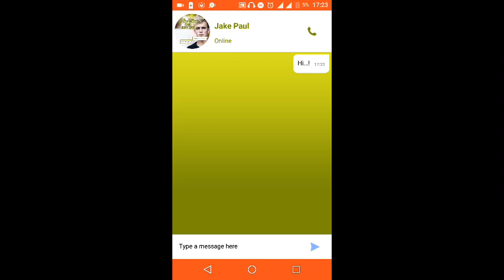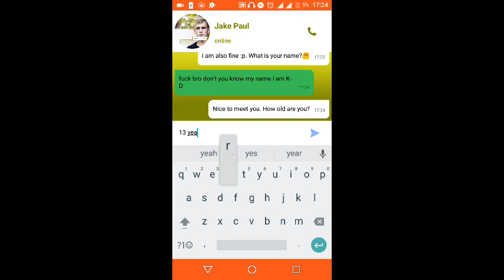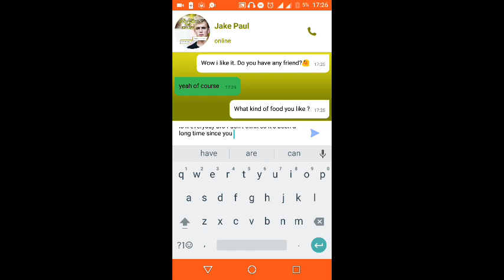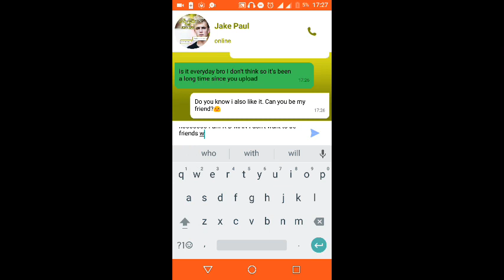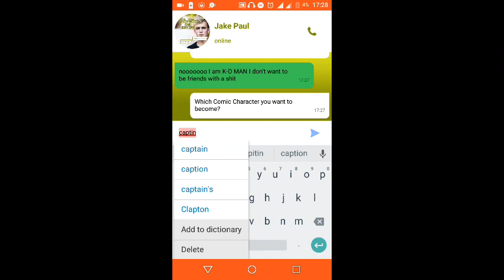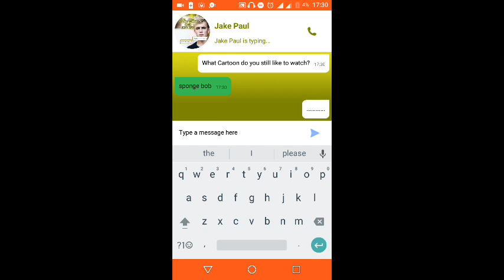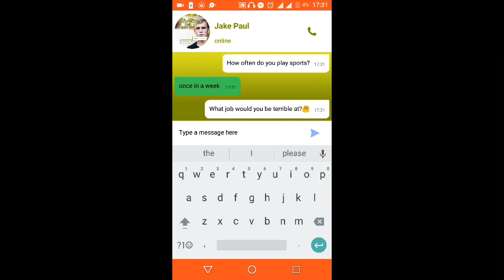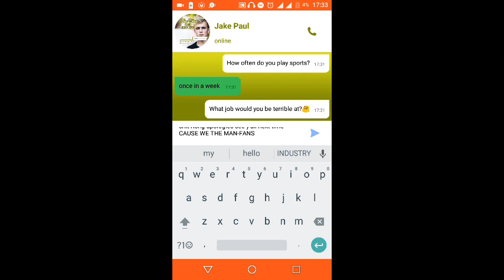CHATING with Jake Paul is he NICE or RUDE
hello MAN-FANS KEVIN DOLLARMAN right. here. and. today. we are going to chat with Jake Paul actually this is a fake prank app on playstore and I enjoyed chatting with vr Jake not real I have heard a lot of bad things about him hell no subscribe to Be a MAN-FAN like this video

dollarman dollarman manfans.

HELLO MAN-FANS DO YOU WANT TO TALK OR CHAT WITH ME THEN CALL ME AT love please keep watching my videos and if you are new then subscribe for more videos and nicer ones like this video and tell me what you think about the video in comments section about me 13 - 18 years old hobbies having fun with family and friends & worship GOD hole hearted aim to be a successful YOUTUBER I love to have fans and be popular advice if you are a MAN-FAN believe what ever you want you can achieve it YOU CAN AND YOU WILL subscribe to my channel like this video I will see y'all nx tym cuz we the MANFANS PEACE.